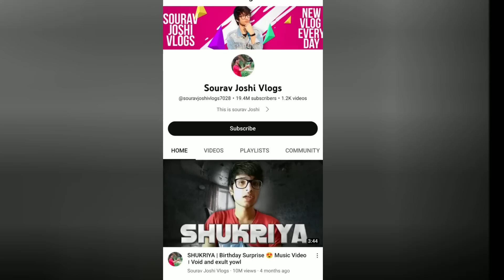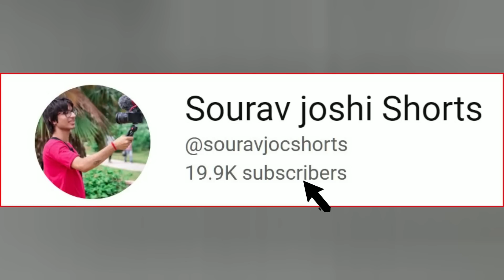New Shorts Channel | SOURAV JOSHI SHORTS | SOURAV JOSHI VLOGS TODAY NEW VIDEO